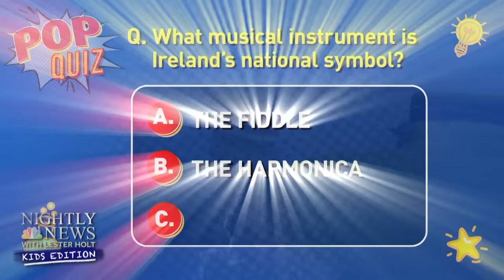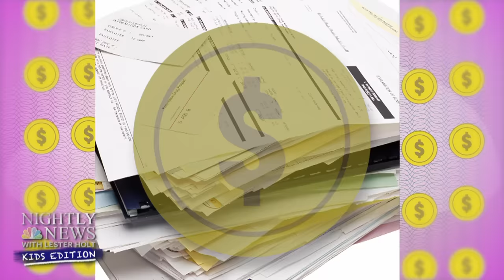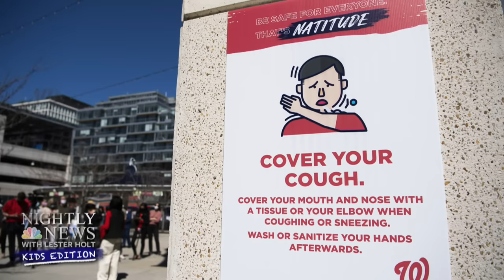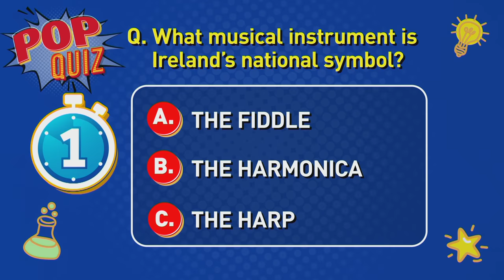How to pick the perfect name for your dog | Nightly News: Kids Edition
There's been a lot of talk about banks in the news this week. What are they and why do we use them? We explain. This month marks three years since the start of the pandemic. Dr. John Torres looks at what we've learned. Plus: backstage pass! We go behind-the-scenes of NBC's "The Voice" with Blake Shelton. We'll also spotlight a one-of-a-kind Girl Scout troop that's helping girls connect and feel less alone. And finally, where does the inspiration behind a dog's name come from? How some dog owners decided on the perfect name for their furry friends.